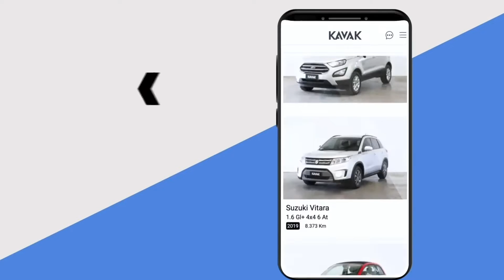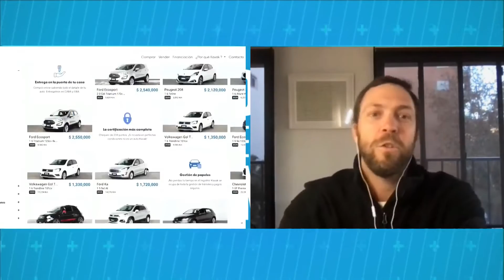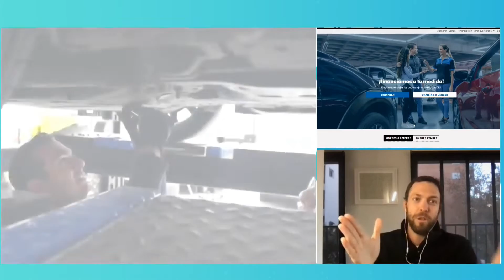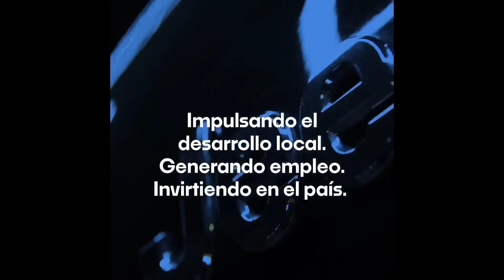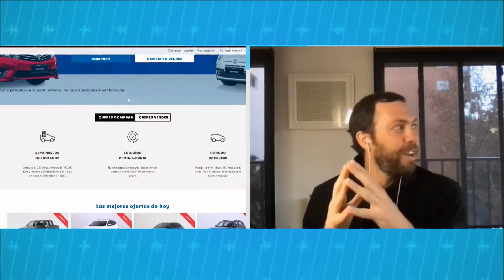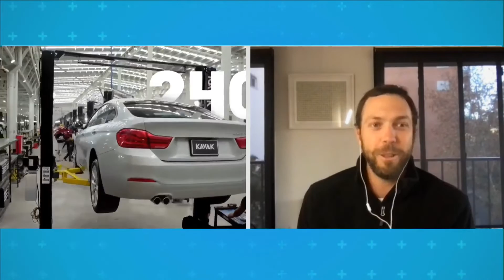KAVAK ARGENTINA: Una nueva forma de comprar AUTOS USADOS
Hablamos con Jaime Macaya, CEO de KavakArgentina , una empresa de ecommerce centrada en la compra venta de vehículos usados en el país.

Programación VORTERIX:
LUNES A VIERNES:
07hs a 10hs - Maldición Va A Ser Un Día Hermoso
10hs a 13hs - Queridos Humanos
13hs a 15hs - Cortina de Humo
15hs a 18hs - Charlatown
18hs a 20hs - Dos Pelados
20hs a 20:15hs - La Divina Noche de Dante
20:15hs a 22hs - Yourbans

SÁBADOS:
19hs a 24hs - Disco Inferno

DOMINGOS:
12hs a 20hs - Esenciales Vorterix